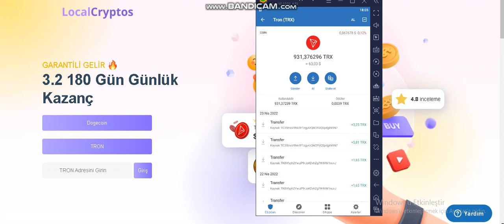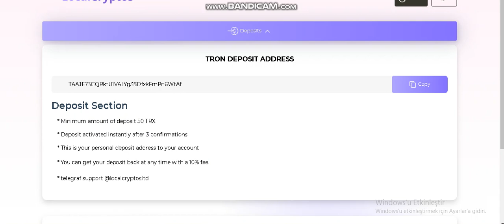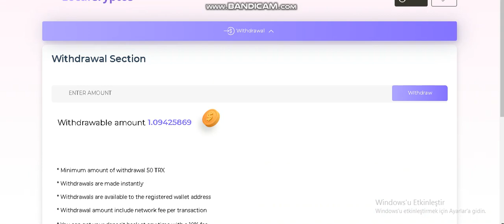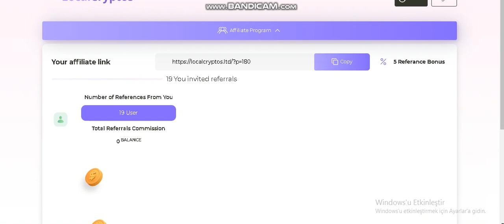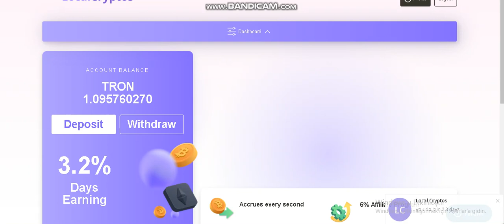NEW TRX - DOGE BULUT MADENCİLİĞİ / GÜNLÜK 1 DOGE TRON BEDAVA / LOCALCRYPTOS / GÜNDE %3.2 KAZANÇ